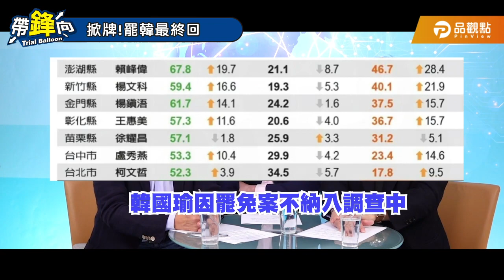【罷韓最終回】送韓14個字 【林昆鋒-帶鋒向44】feat.王世堅+黃紹庭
台北市議員王世堅、高市議員黃紹庭認為韓國瑜是.
也建議他14字箴言，無論結果如何，希望台灣更好~